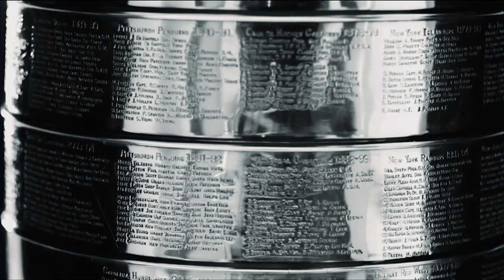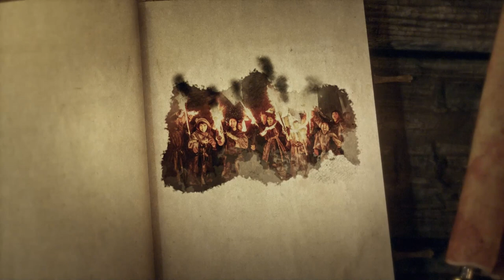This is the Realm of Gold and Ice | Round One Opener of 2023 Stanley Cup Playoffs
Tune in to see the opening show for the first round of the 2023 Stanley Cup Playoffs at The Fortress!